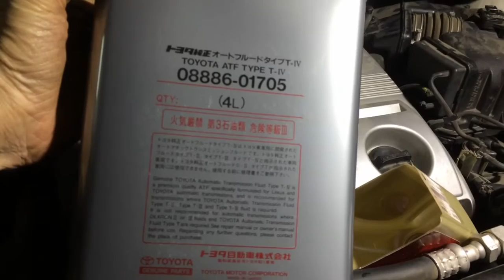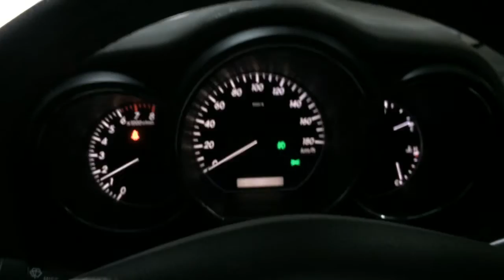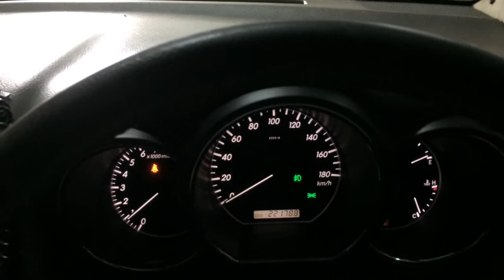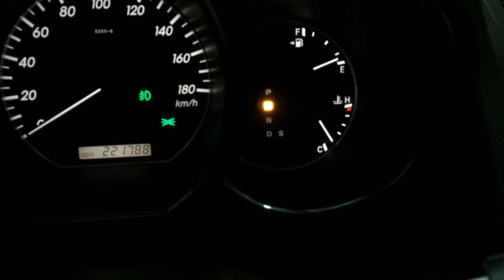Замена масла в АКПП частичной заменой на Тойота Харриер 2004 года Toyota Harrier